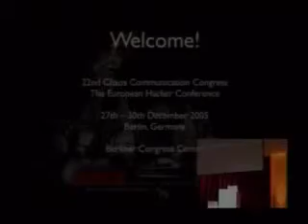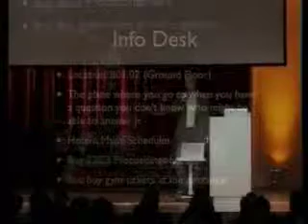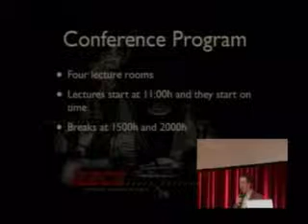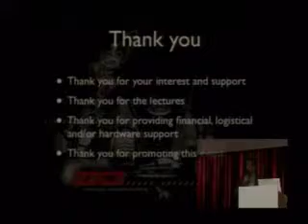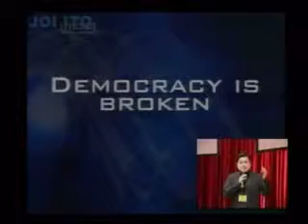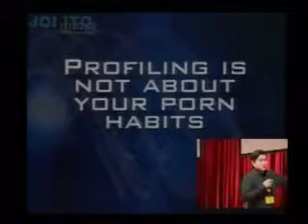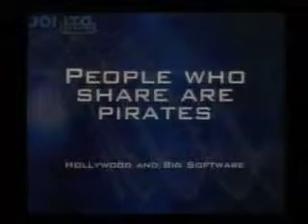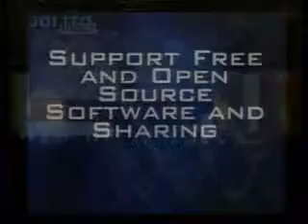22C3: Private Investigations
Opening Show and Keynote Speech

Introductory opening session by Tim Pritlove and keynote speech on the 22C3 topic "Private Investigations" by Joi Ito.